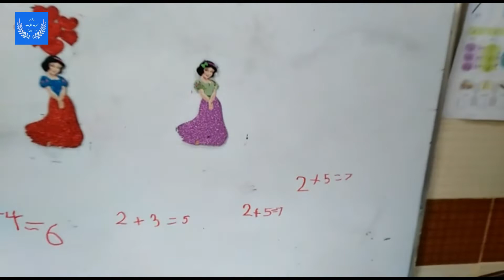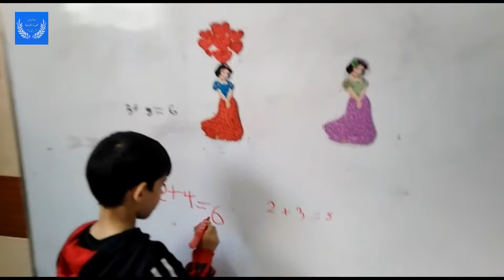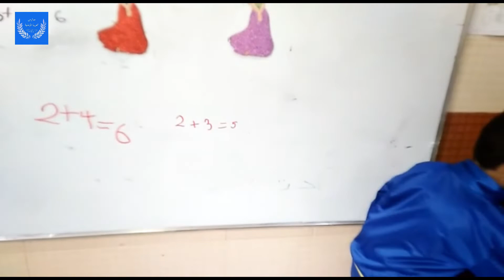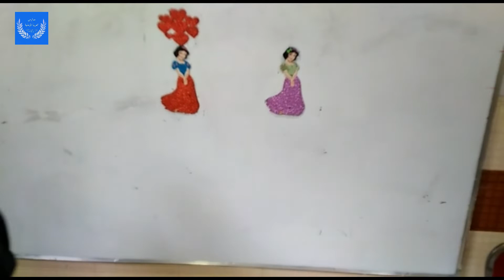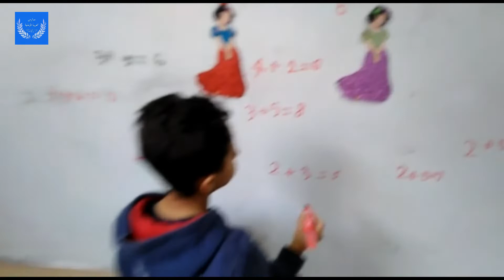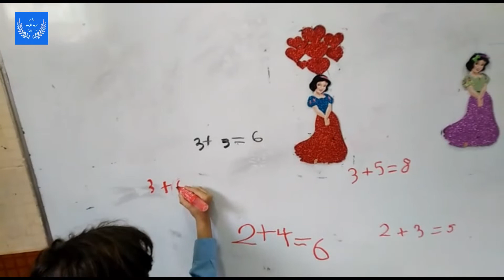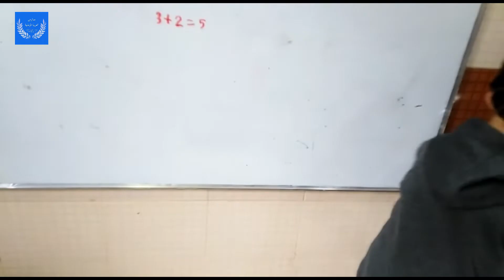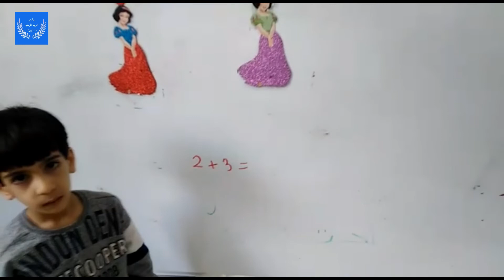شاهد حصة الرياضيات للصف الأول ''الجمع بطريقة مبسطة''.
رياضيات أطفال
الجمع مع إعادة التجميع
الجمع الذهني
تعليم الجمع بطريقة مبسطة